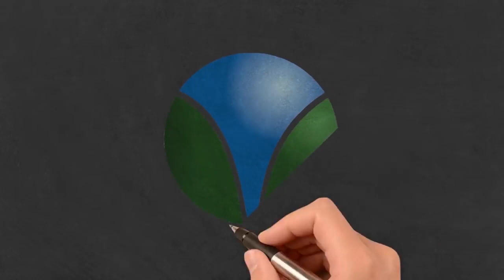ПОЛИПЫ ЖЕЛУДКА И ТОЛСТОЙ КИШКИ. Причины появления полипов, симптомы, диагностика полипов в кишечнике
ПОЛИПЫ ЖЕЛУДКА И ТОЛСТОЙ КИШКИ
Марьяна Абрицова - хирург-колопроктолог. Записаться на прием к Марьяне Абрицовой в Москве.
⚡Поблагодарить автора за труд и помочь проекту вы можете любой суммой на Яндекс кошелек 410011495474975

Сегодня прямой эфир с гастроэнтерологом Софией Сергеевной Белоус и говорить будем о полипах.
Почему образуются множественные полипы в желудке? Здесь причин очень много, но чаще всего обвиняют хеликобактерную инфекцию. Помимо хеликобактера это может быть хронический воспалительный процесс, на который закрывали глаза и не лечили.  Это может быть наследственность, вредные привычки, прием нестероидных противовоспалительных процессов. Причин здесь множество и надо расспрашивать пациента и выяснять его анамнез.
Почему образуются полипы толстой кишки? Наследственность, прием определенных препаратов, курсовой прием антибиотиков. Если склонность к полипообразованию наблюдается, то причины одни и те же.

КОНТАКТЫ
Записаться на прием к Марьяне Абрицовой в Москве можно на сайте

❗️Этот видеоматериал представлен исключительно в информационных целях. Он не должен использоваться для самодиагностики или как замена медицинскому обследованию, диагностике, лечению, назначениям или рекомендациям врачей. Факт просмотра не устанавливает отношений «врач-пациент» между вами и доктором Марьяной Абрицовой. Вам не следует вносить изменения в свой режим или диету без консультации проктолога или иного специалиста и прохождения медицинского осмотра, получения диагноза и назначения от врача. В случае любых вопросов, касающихся вашего здоровья, всегда обращайтесь к квалифицированному врачу. Марьяна Абрицова не несет ответственности за советы, лечение, диагностику и любые принятые вами меры на основании данных из этого видеоматериала или на сайте. Доктор Марьяна Абрицова ведет этот канал с информационной целью, не дает консультаций, не устанавливает диагнозы и не назначает лечение в комментариях. С любыми вопросами к проктологу Марьяне Абрицовой вы можете обратиться на онлайн-консультации или на личном приеме. Запись на консультацию на сайте
Вы выбираете дату и время, описываете ситуацию или задаете интересующие вас вопросы. И далее доктор с вами разбирает все ваши проблемы😉